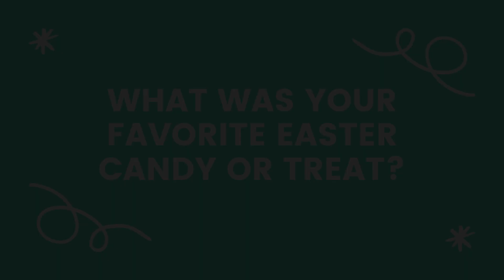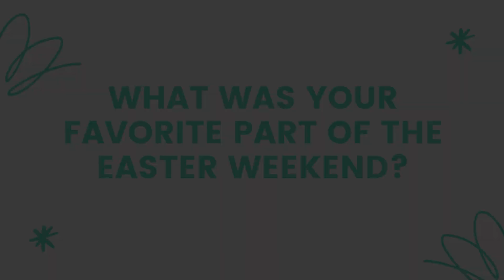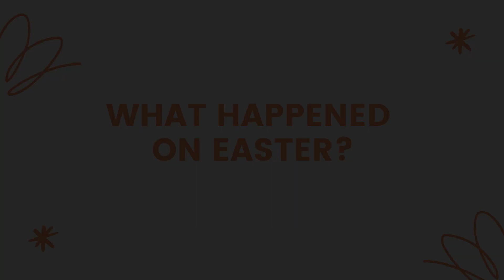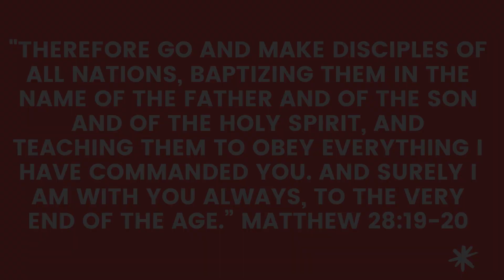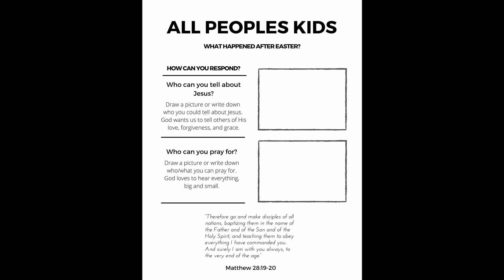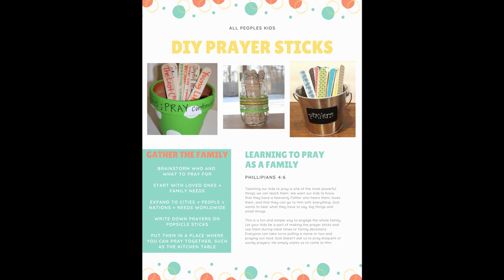Kids Ministry - 4/19 - All Peoples Church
Make sure to check out for this weeks Kids Moment, activity and resources!

All Peoples Church is a vibrant, multi-ethnic, church planting church in the heart of San Diego.